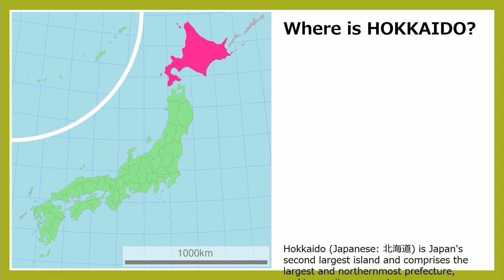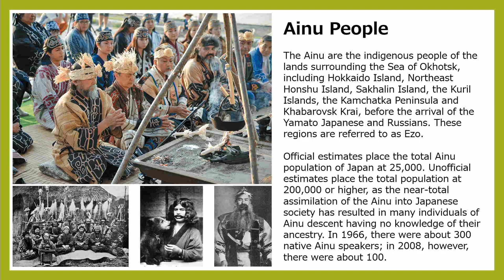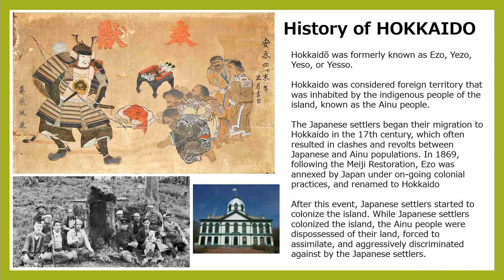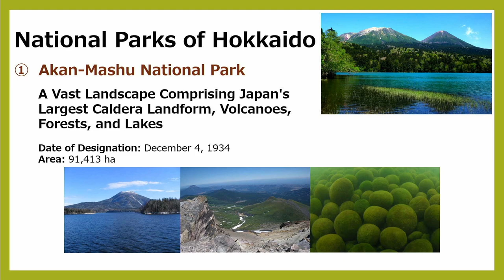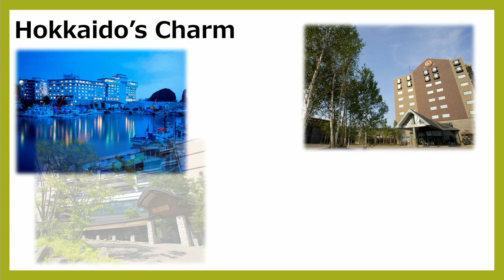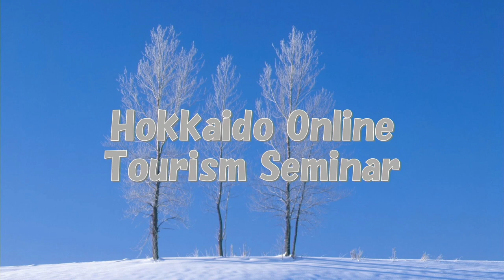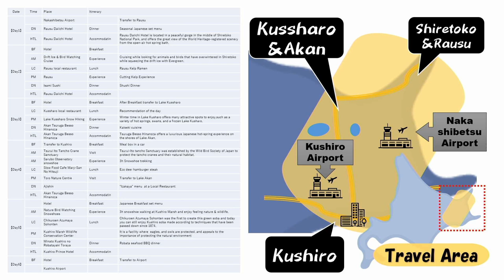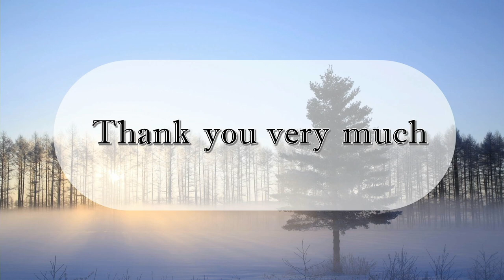Hokkaido Online Tourism Seminar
Why should travelers consider visiting Hokkaido? Check out this seminar to learn more!